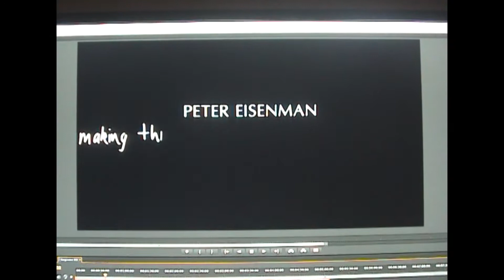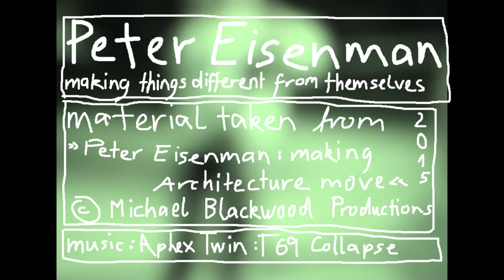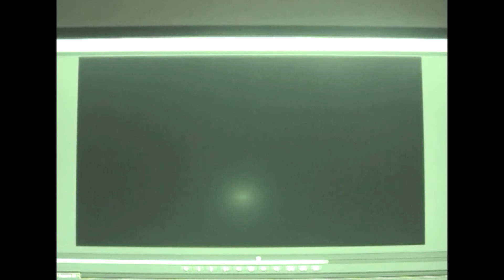Peter Eisenman: making things different from themselves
material taken from: "Peter Eisenman: Making Architecture move" (Michael Blackwood Production, 2015)